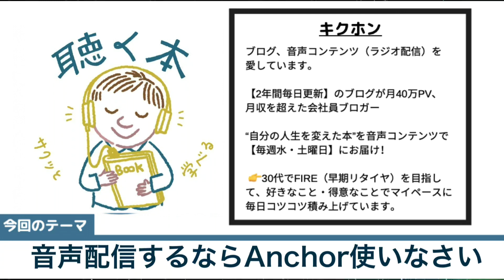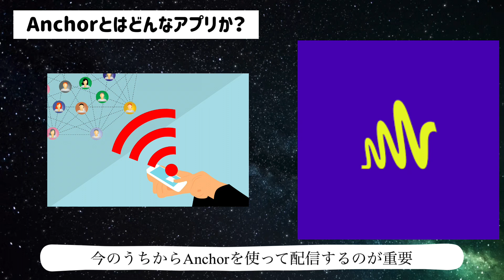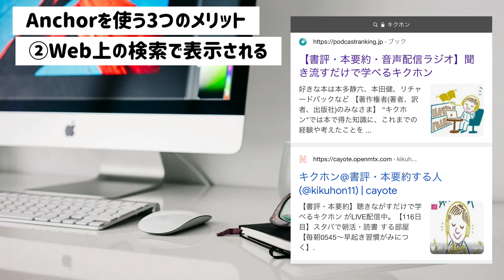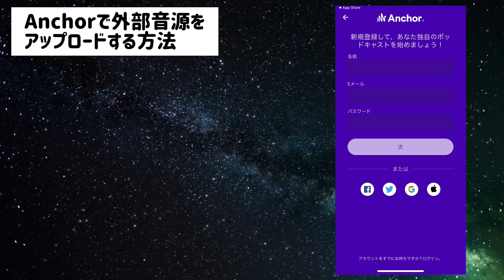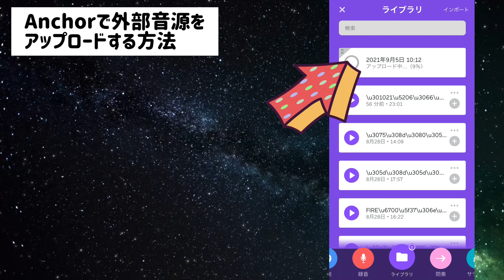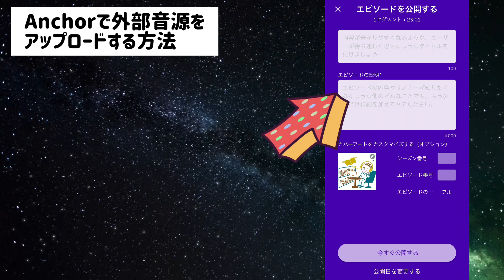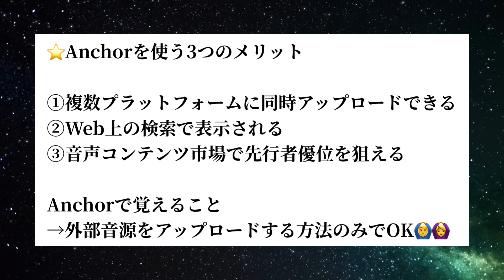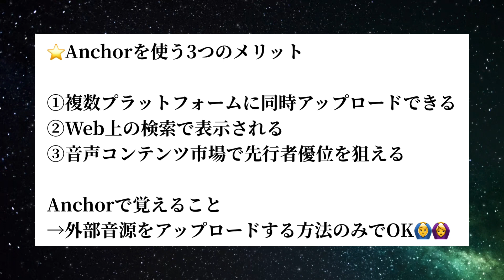ラジオアプリ Anchor（アンカー）の使い方【使わないのは損な神ツール】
音声配信している方はアプリ“Anchor”（アンカー）を使っていますでしょうか。

結論、standfm,himalayaなどで音声配信している人は、Anchorを使わないのは超もったいない！

Anchorを使えば、Spotify、Google podcastなど一気に複数配信ができます。この収録では、Anchorで「これだけ」は覚えておきたい収録した音源をアップロードする方法について解説しました。

ラジオで稼ぎたいという方はぜひ最後までご覧ください。

2年間毎日更新のブログが月40万PVを超えた会社員ブロガーであるキクホンがオススメ本をご紹介。
“聴き流しでスキマ時間にサクッと学べる”がコンセプトで通勤・ランチタイム・寝る前などに効率よく本1冊分の知識を得ることができます。